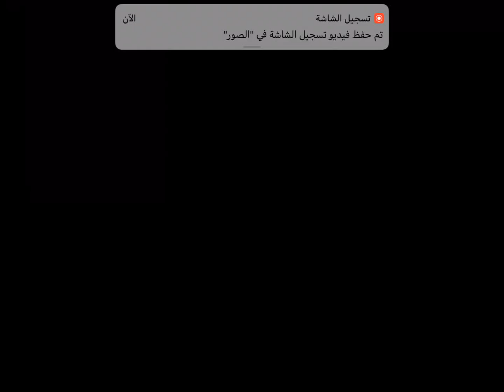رجل_الظلام 👻 الحلقة الثانية تحدي العناكب و القضاء عليهم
رجل_الظلام 👻 الحلقة الأولى تحدي العناكب و القضاء عليهم